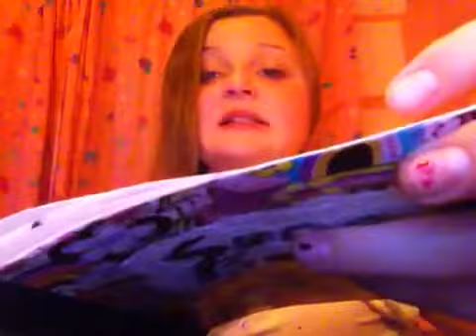Kayla Neal singing heart of stone (short version)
My own song I wrote